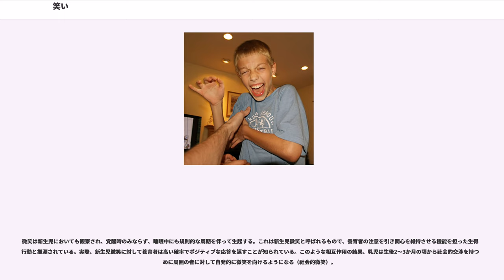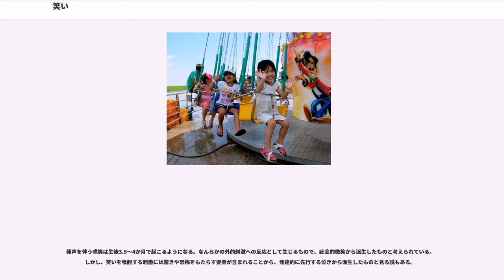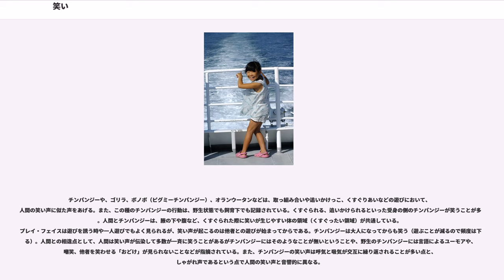笑い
笑い（わらい）とは、楽しさ、嬉しさ、おかしさなどを表現する感情表出行動の一つ。

笑いは一般的に快感という感情とともに生じ、感情体験と深くかかわっている。また、笑いは感情表現の中でも極めて特殊なものであり、すぐれて人間的なものである。一般的に動物の中で笑うのは人間だけである。怒り、悲しみなどの表現は動物にもあるが、笑いがすぐれて人間的である理由として、笑いには「"笑うもの"」と「"笑われるもの"」という分離があり、何かを対象化するという心の働きが必要となる。

人は笑うとき、ごく一般的には陽性の感情（快感）に伴って表情が特有の緊張をし（笑顔）、同時に特有の発声（笑い声）を伴う。通常は自分以外の対象があって、それから受ける印象に基づいてそれが好意的であれば表情に笑いが生じ、特に刺激的な場合には発声が伴う。さらに程度がひどくなると全身に引きつけるような筋肉の収縮が伴い、涙が出ることがある。人間はこのような表現を意識的に使い分けることができ、これにより微細な感情を表現する。たとえば、表情を変えずに笑い声だけをあげた場合、冷やかしや威嚇などの表現となり得る。否定的な意味合いを持つ笑いも存在する。また、自己を笑いの対象とする笑いには自嘲のように複雑な感情を伴うものもあり、自虐などとは区別される。

笑いが快感にだけ伴って起こるわけではないが、感情体験と深くかかわっていることは明白である。人間の心の働きを理性と感情という二分法に従えば、しばしば理性に価値が置かれ、感情は下に見られがちである。理性は人間特有のものであり、感情は動物的であるとされるためだが、このような考えに立つ人は感情を表出することははしたないと考え、それをできるだけ排除すべきと主張する。笑いがすぐれて人間的である理由として、笑いには「"笑う者"」と「"笑われる者"」という分離があり、その意味において何かを「対象化」する心の働きが存在する事実があると、河合隼雄は指摘している。

この「対象化」は人間だけがなしうることで、自と他を明確に分離し、自が他を「対象」として見る。その際に、自分が対象に対し突然の優越を感じる際に笑いが生じると、トマス・ホッブスやマルセル・パニョルなどは主張した。河合は優越感と言ってしまうのには限定が強過ぎるが、笑うためには笑う主体がある程度の安定感を持つことが必要であるとし、不安定な時には恐怖や不安が先行するため「笑っている場合じゃない」という状況になると説明し、さらに優越とまではいかなくても、対象の中に見出した「ズレ」の感覚を楽しむとでも表現する方が広く笑いを説明しているのではないかとする。

この「対象化」には自分自身も含まれる点に特徴があり、自分自身の馬鹿げた考えを苦笑したりする際にも適用される。この対象化が必要とされる点において、それは感情に関わるものでありながら、人間のみに特徴的に出てくるものである。怒りの感情は、全体的状況に自分自身が入り込んでいるため、対象化は生じない。笑いは自然に生じるもので、考えや意志で引き起こしたりすることはできない。しかし、自然に生じるといってもある程度、心に余裕がないと出てこない。緊張の高い時のほか、何かに夢中になっているときにも笑いは生じない。真面目に物事に取り組み、緊張が高まっている状況下では、人間の自我がその状況の中に入り込み一体化することで、対象化が起こらない。あるいは、緊張感が高い状況下で、上手に人を笑わせる人がいると、笑いによって緊張がほどけ余裕が出、自分自身を対象化することができることもある。しかし、この場合に笑わせることができる人は、そのような状況からやや距離を置いて、安定してみていることができる人に限られる。

上記からわかるように、適切な「距離」を置くことは、笑いの必須条件であり、このような心理的距離をもてるのは、人間のみにできうることである。

笑いによって自律神経の頻繁な切り替えが起こる。

笑いは体に良い影響を及ぼす。笑うことで頬の筋肉が働き、また動くことにより、ストレスが解消され、鎮痛作用たんぱくの分泌を促進させ、ストレスが下がることにより血圧を下げ、心臓を活性化させ、運動した状態と似た症状を及ぼし、血液中の酸素を増やし、さらに心臓によい影響を与えることから、循環器疾患の治療に用いられることもある。2019年に山形大学医学部は、滅多に笑わない人はよく笑う人に比べて死亡率が2倍にのぼり、脳卒中などの心血管疾患の発症率が高いことを発表した。

また、笑い発生の機序として、てんかん患者の「笑い発作」の症例から側頭葉と視...